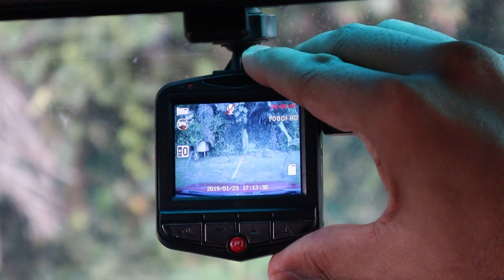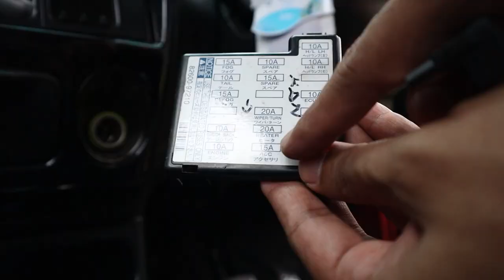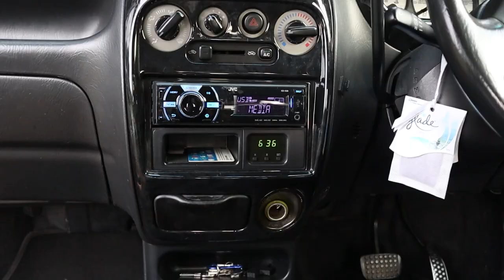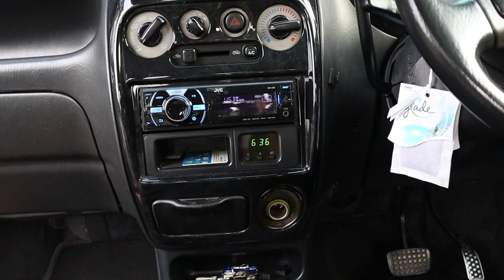PEMASANGAN DASH CAM direct fuse box pakai barang asal jimat dan mudah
dashcam ni dah jadi macam barang yg wajib ada dalam kereta, biasanya kita akan cucuk power pada lighter socket, tapi kadang kala sering tercabut sebab cucuk charger telefon, jadi video ini saya akan kongsikan bagaimana saya memasang dashcam secara terus pada ACC port fusebox. nampak lebih kemas, menarik dan tiada lagi masalah lupa cucuk power.

Kepada anda yang ingin mencuba cara ini, pastikan anda faham dan anda tahu apa yang anda lakukan, kerana setiap apa yang anda lakukan adalah tanggungjawab anda sendiri.

Selamat Mencuba.